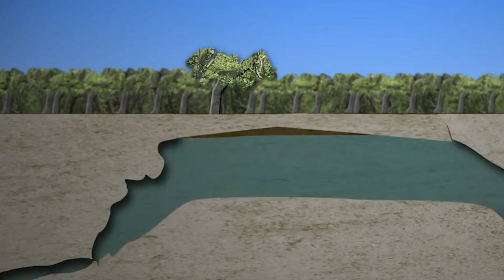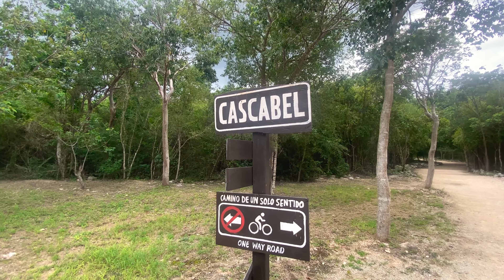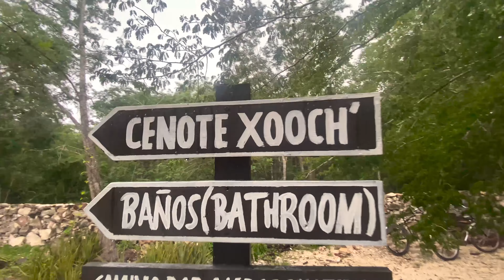Lugares INCREÍBLES de Mexico 🇲🇽🤯 Cenotes en Yucatán | Cenotes de Santa Barabara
Nos adentramos en los increbles lugares de Yucatan. Los cenotes, son lugares impresionantes y muy bonitos que tenemos la suerte de tener en México